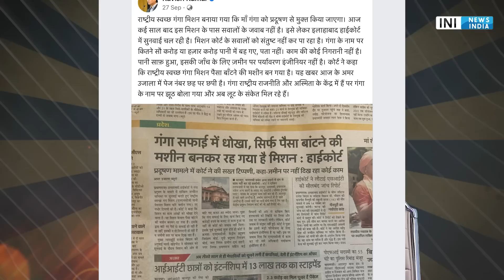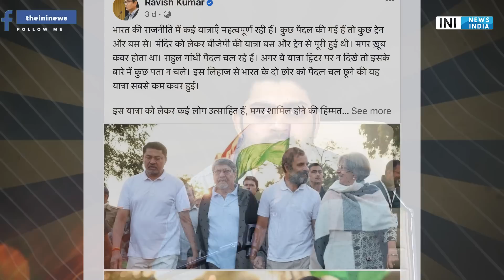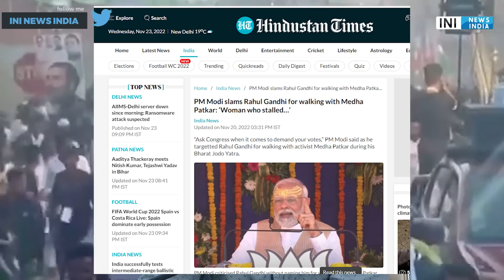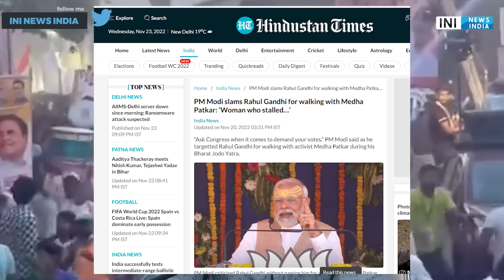Rahul and Congress after half-time of Bharat Jodo Yatra | Ravish kumar | prime time | ndtv|godimedia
What is the achievement of Congress' Bharat Jodo Yatra? This journey under the leadership of Rahul Gandhi has crossed the halfway mark. So far the yatra has passed through six states and covered a distance of 1800 kms. So, there is now sufficient basis to assess what the Congress party and Rahul Gandhi personally have achieved from this visit? Has this yatra succeeded in adding votes to the Congress's account? A direct answer to these questions is not possible because this yatra is not just for vote politics. The Congress has been repeatedly stressing that the purpose of the yatra is not just political.

PRODUCTS WHICH I USE (YOUTUBE)
1 Canon EOS 200D
2 Boya BYM1 Omnidirectional Lavalier Condenser Microphone
3 HONOR Pad 5 8
4 IPAD
5 TRIPOD
6 LIGHTING
7 MY PC (ASSEMBLED)
7.1 CPU
7.2 GRAPHIC CARD
7.3 KEYBOARD/MOUSE
7.4 SPEAKER
7.5 MONITOR
7.6 TV
7.8 ROUTER
7.9 CABINET
8 BOOKS
8.1 MANUSMRITI
8.2 BOLNA HI HAI
8.3 NEHRU MITHAK AUR SATYA
8.5 INDIAN POLITY
8.6 UNDERSTAND POLITICS
8.7 GLOBAL POLITICS
8.8 The HOLY BIBLE